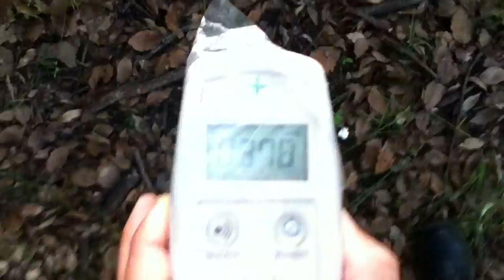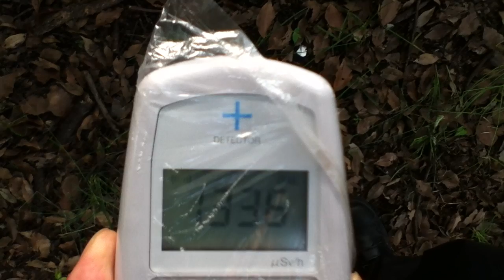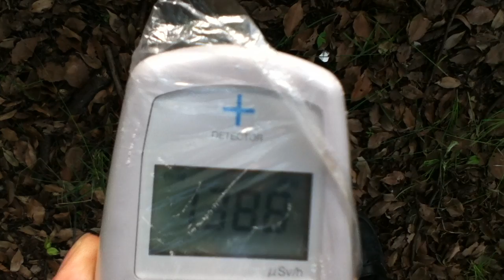水元公園 第2駐車場裏 植え込み 地上1m 約1.38μSv/h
2012年6月14日に測りました
ニュースになった11万Bq/㎏、0.99μSv/hの場所から数メートル離れた場所に似たような堆積物がありました　線量もほぼ同じでした